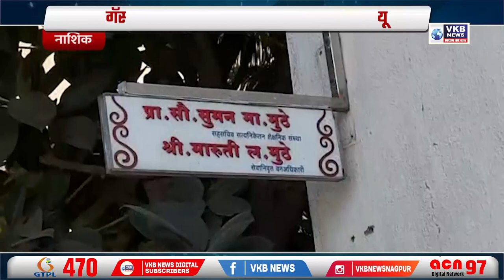गॅस गिझरच्या गळतीमुळे वैमानिक महिलेचा मृत्यू